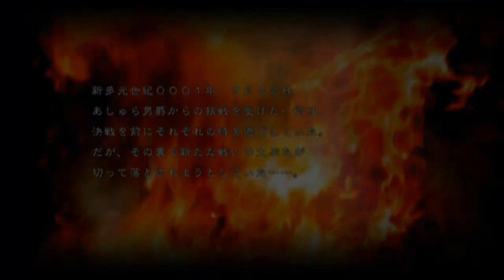Super Robot Taisen Z3 Jigoku Hen - Miss Z-BLUE (DLC)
The women in Z-BLUE are a little jealous of of the attention which Sheryl and Ranka are getting from the men. They decide to hold a Miss Z-BLUE contest with AG and a very unenthusiastic Misato as the MCs.

The women are paired off into teams, except for the Ptolemy, which is a mother ship and thus cannot be paired off. Teams are: 1) Ptolemaios II with Sumeragi, Feldt and Mileina as the contestants and Lasse being strung along for the ride; 2) Emma and Mao; 3) Fa and Suzune with Hibiki being strung along and Fa noting his eyes are dead; 4) Noin and Hilde; 5) Klan and Kanaria with Kanaria trying to say that she is no longer a "Miss;" 6) Kallen and C.C.; 7) Dancouga Nova and Aquarion Evol with Mikono and Zessica entering for ELEMENT; 8) Noriko and Sayaka; 9) Asuka and Rei; 10) Yoko and Darry; and last but not least 11) Marida and Quess with Marida wondering if it was okay for them to even be there.

The contest involves the contestants battling until only one is left standing and as soon as AG tells them to start, all the teams immediately pair off to fight. Team 6 vs Team 9 in a battle of Red units, Team 7 vs Team 8 in a battle of Supers, Team 4 vs Team 2 with Noin raring to go up against a Gundam, Team 5 vs Team 10 with Klan saying that to beat a Sniper they have to get up close and take them out in one shot, Team 3 vs Team 11 with Fa saying to focus on the funnels...leaving the Ptolemy without an opponent...which suits Sumeragi just fine.

The contest is shortly interrupted by the Firebug who are raring for a fight and have their eyes set on making Tessa their new leader. However, Kallen tells them that she's not here. The Firebugs then decided to retreat since Tessa isn't around and this pisses off all the women since their fight was not only interrupted but the Firebugs also had the nerve to ignore all the beautiful women in-front of them. The women all get fired up and proceed to utterly destroy the Firebugs.

The fight is called off and Sumeragi gets a good scolding from Bright for not only allowing this to happen but also for taking part in it as well. Regardless, the search for Miss Z-BLUE continues through votes that are cast by the men. It turns out down Hibiki has not voted yet and his vote is the one that will decide the winner as all the women are currently tied. Hibiki tries to cast a blank vote but the women aren't having any of that. Hibiki is unable to choose who to vote for but AG offers him a solution. AG will ask Hibiki a few questions on the type of woman that Hibiki fancies and based on Hibiki's answers, AG will choose the winner. Regardless of the choices that Hibiki makes, the winner of the first Miss Z-BLUE competition will be Suzune.

Perhaps we'll have a second round in the next game.

This SRW Z3 Jigoku Hen gameplay video was completely recorded (Hauppauge HD PVR2), played and edited (Camtasia Studios) by me, the video footage was recorded from the PS3 version of the game.